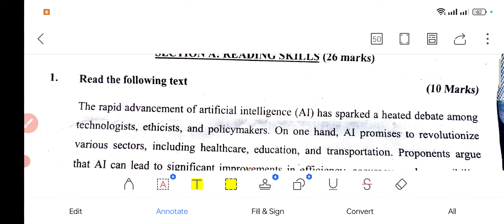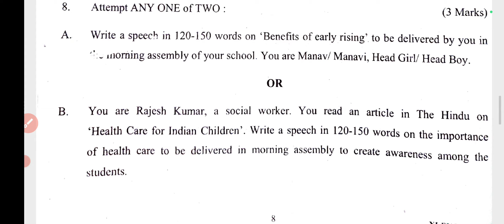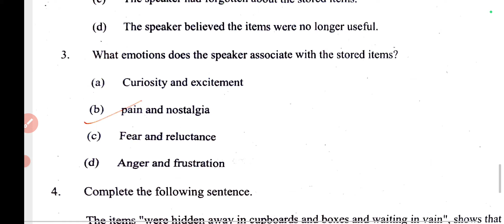class 11 English Mid term examination 24-25 (25/9/24)कक्षा 11 अंग्रेजी Question paper with solution